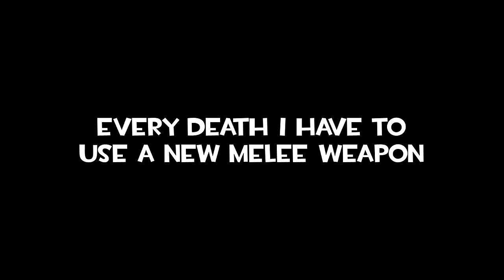Team Fortress 2 Gameplay | Flying Warrior Demo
Jesus Christ could I say "flying warrior" more in the beginning
Sorry if this episode is more annoying than previous ones